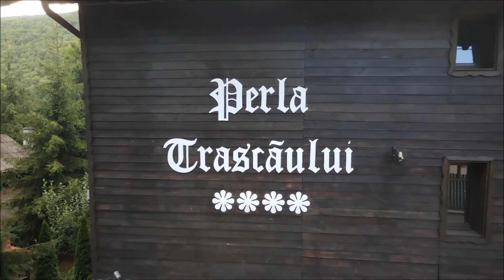Sala de evenimente Turda,Campia Turzii, Aiud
Elegantă, rafinament, stil, sunt cuvinte care descriu sala de evenimente de la Perla Trascăului.  Aici puteți trăi  și simți bucuria momentelor unice din viața voastră, alături de familie și prieteni, aici puteți scrie amintirile voastre, într-un cadru unde natura a țesut un covor vegetal divers. Cei care ajung să vadă fața și să simtă suflul acestor locuri, rămân uimiți.